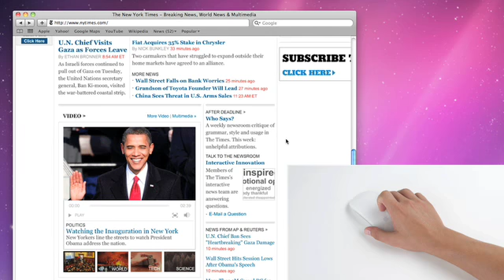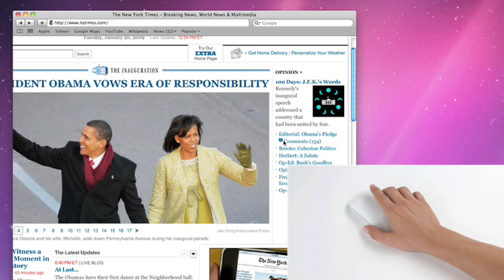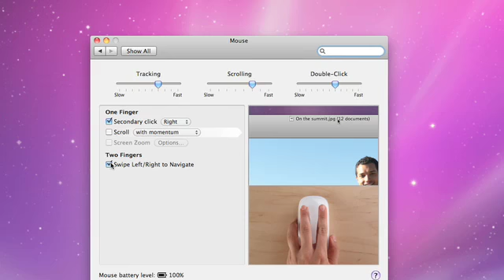Apple Magic Mouse